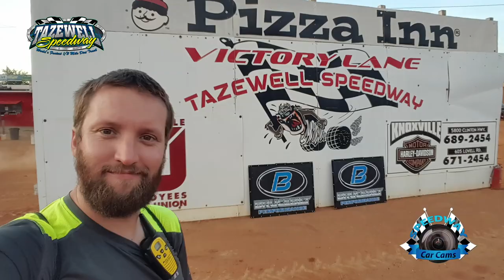#56 Joey Standridge - Super Late Model - 7-2-17 Tazewell Speedway - In-Car Camera